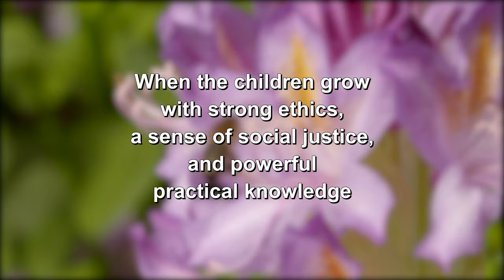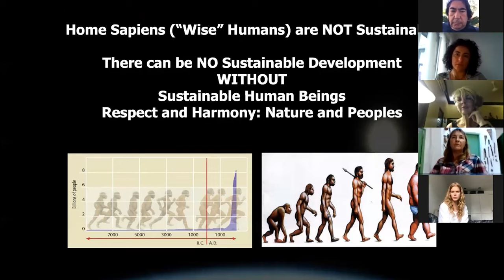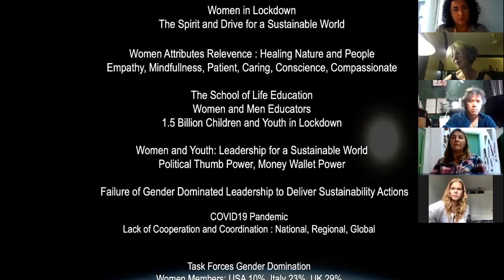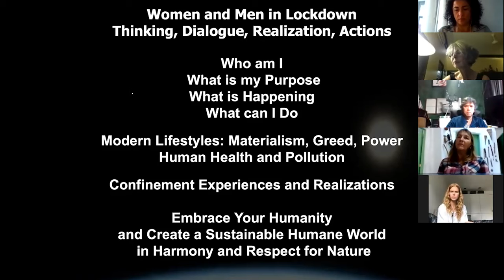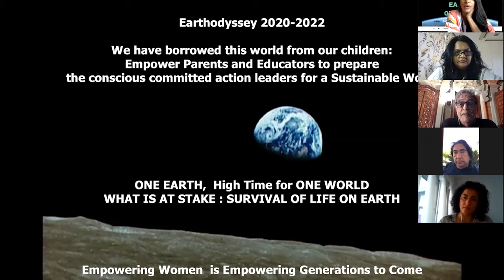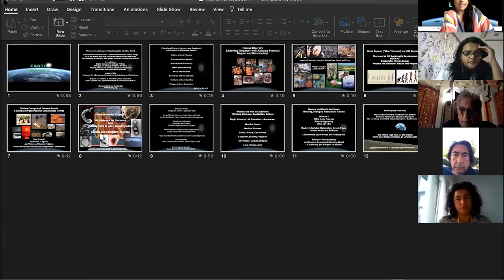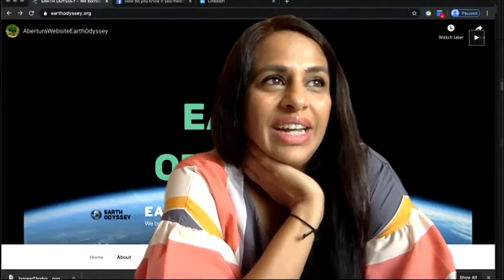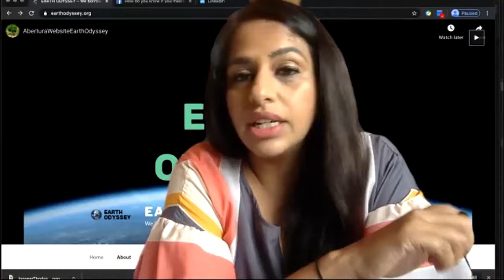Webinar 1: Women in Lockdown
Women in Lockdowns – An Opportunity to Save our World

Sunday, May 10th at 1 PM GMT (London) we held the webinar: Women in Lockdown.

Women in Lockdown – An Opportunity to Save our World
Zoom Meeting

This first webinar had people participating from France, Germany, Greece, UK, Netherlands, Spain, Denmark, Turkey, Rumania, India, Mexico, Brazil, Indonesia, Australia, Japan, UAE, Singapore, and EUA.

Dr. Mahendra Shah – Co-Host & Moderator (Bali Indonesia)
Dipali Maldonado – Co-Host & Moderator (Dubai UAE)
Anna Elkjaer – Panellist (Denmark)
Krassimira Lordanova – Panellist (USA)
Ramon Lemus – Panellist (Mexico)
Keshinee Shah – Panellist (India)
Dr. Edward Ayensu – Panellist (Ghana)
Yuri Sanada – (Brazil)
It’s time the world took notice and placed a high value on the attributes that a woman brings; for it is a woman that is by nature empowered to lead and guide and it is a woman that can do so with empathy, compassion and respect for others and the natural world.

Women in their roles as mothers, daughters, sisters and caregivers naturally inherit to be empathetic, sensitive, mindful, patient, caring, conscious, considerate, compassionate and altruistic. With these characteristics at the heart of our respect and relationship with Nature and Humans, our world would be harmonious and sustainable

During the coronavirus pandemic lockdowns, women have the opportunity to lead the thinking and dialogue with their spouse and children and create mindfulness around the relevance and role of ethics, morality, conscience, character, humility, vocation, knowledge, religion, culture and humanity, with emphasis on respect for all and living in harmony with Nature

Women are the ones empowered by their very essence to be the spirit and drivers of change to save our world.

Sanada and Shah are the founders of the not for profit Earth Odyssey Project 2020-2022 (“EOP”) with the goal of mobilizing a global movement, especially the youth and women with men to become action-oriented leaders of worldwide sustainable development actions.

This presentation explores how the global coronavirus crisis can become a source of inspiration for meaningful action. Discussions were between a Master Class of Panellists from global experts in their fields, followed by an open Q&A.

The EOP, which is the foremost gathering of international sustainability action leaders, creates high-level presentation series to help global citizens understand the unique challenges and opportunities of the COVID-19 pandemic and offer practical solutions and insights on what lies ahead.